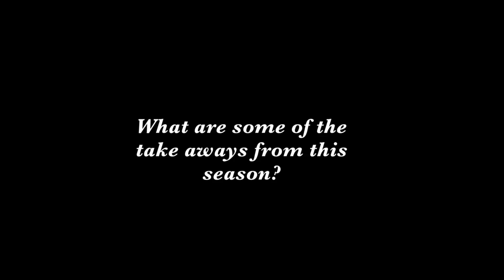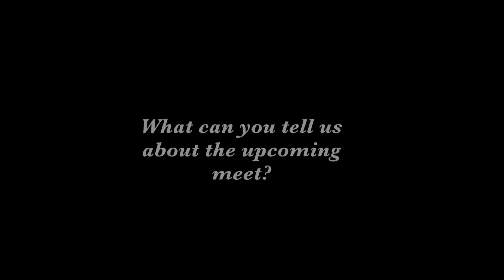Beyond the Sport: 2016-17 New Paltz Swimming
Athletic Communications Interns Elijah Forbes & Bart Benson sit down with several men's & women's swimmers to discuss the 2016-17 season and the upcoming SUNYAC Championships.